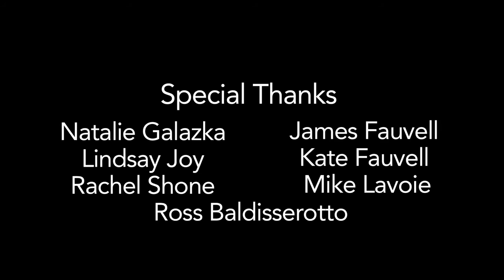MOST HOLY HD